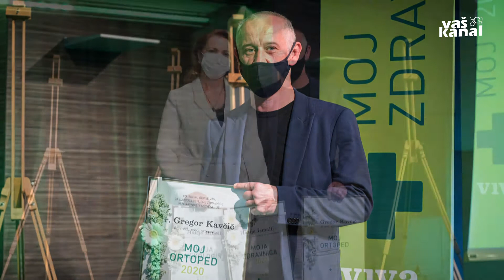Priznanji novomeškima zdravnikoma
NOVO MESTO - Predvsem med epidemijo koronavirusa, ko je naš zdravstveni sistem še toliko bolj na preizkušnji, je pomembno izpostaviti posameznike, ki vlivajo optimizem in zaupanje v zdravstvo. To so storili z novo podelitvijo laskavih priznanj zdravnikom. Letošnja dobitnica naziva Moja zdravnica je ginekologinja Hatije Ismaili, Moj ortoped 2020 pa Gregor Kavčič, oba iz novomeške bolnišnice.